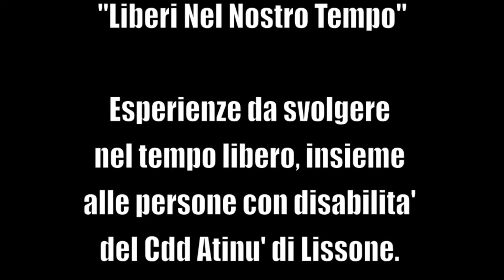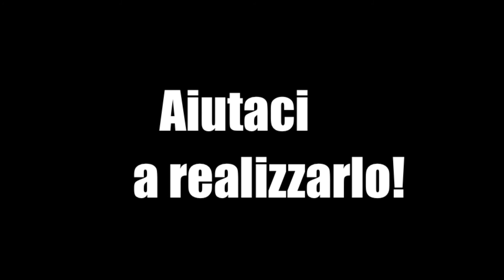TRAILER LIBERI NEL NOSTRO TEMPO ASS.NOI PER LORO LISSONE 2015-2016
Trailer di presentazione del progetto per il tempo libero  LIBERI NEL NOSTRO TEMPO - destinato alle persone con disabilita' del CDD Atinu' Coop.Solaris di Lissone, realizzato dall'Associazione di promozione sociale onlus Noi Per Loro di Lissone.